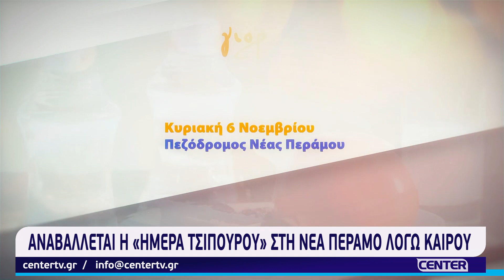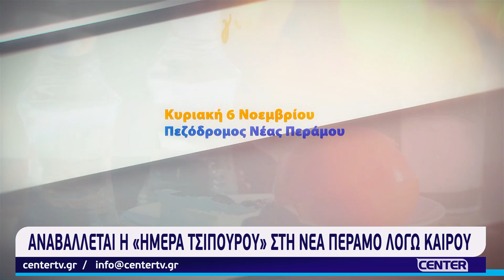Αναβάλλεται η «Ημέρα Τσίπουρου» στη Νέα Πέραμο λόγω καιρού